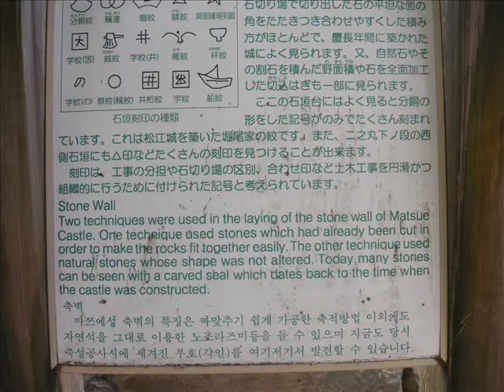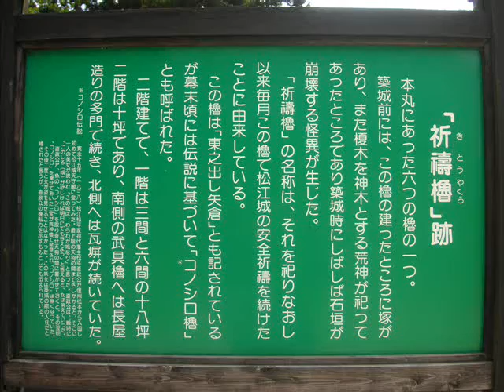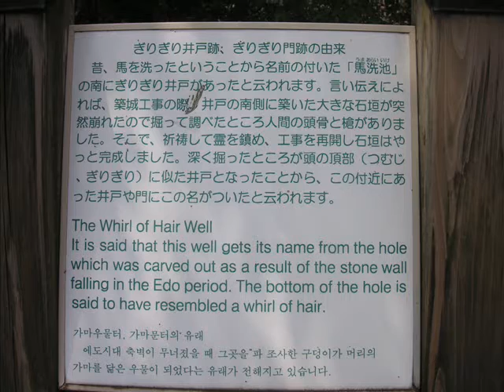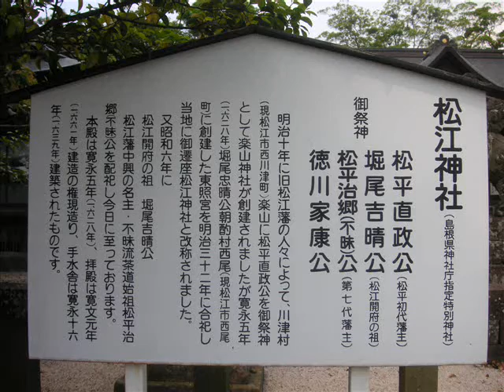【松江城】漆黒の天守の残る城 ＢＹ麻布狸穴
枕連が旅行で撮った写真で動画を作成してみました。今回は日本海に接する島根県松江市の漆黒の天守を持つ松江城です。松江城天守は現存する12天守の一つで国指定重要文化財です。また怪談（耳なし法一など）の作者で日本に帰化した小泉八雲（パトリック・ラフカディオ・ハーン）の所縁の地でもあります。当然市内には彼にゆかりのある城山稲荷神社・月照寺・普門院などもあります。また夕日の名所で宍道湖に沈む夕日はとてもきれいです。